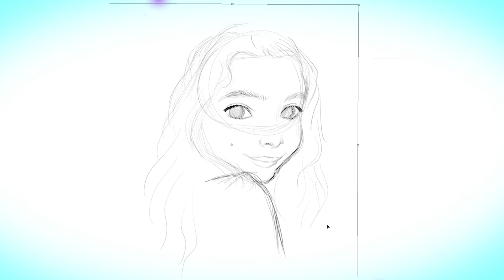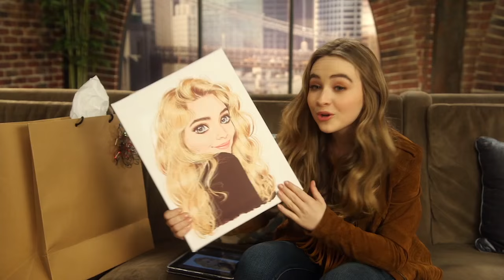Disney Channel Star Portraits - Sabrina Carpenter | Official Disney Channel Africa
See how Sabrina reacts when surprised with an incredible self portrait!